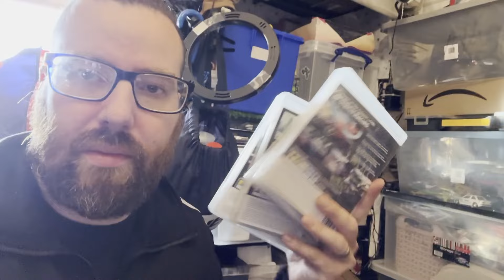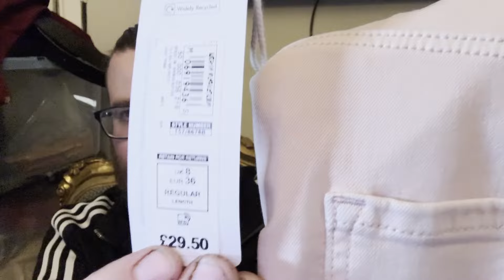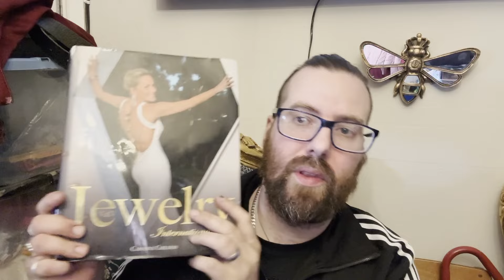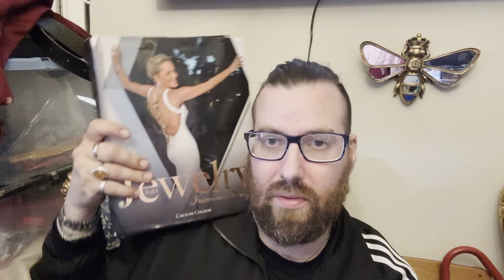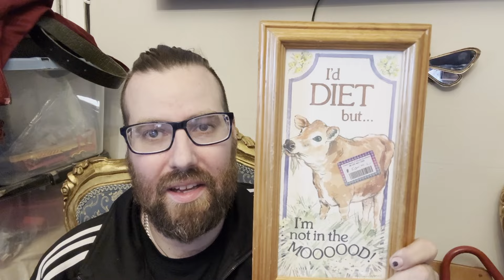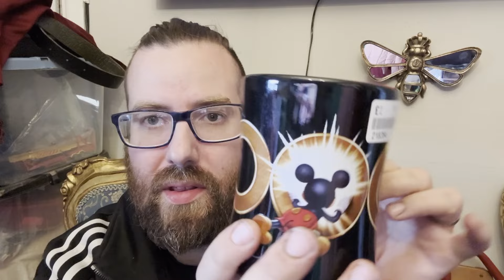The Disney Castle Sold for HOW MUCH?!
Average resellers day, Sales and a nice couple of hauls in this one including the Disney castle I picked up very recently .

Cheers, Tam

About Us

Hello There! On my channel I have live footage of car boot sales, charity shops hunts, thrift shops, marketplace pickups and many more. You can also enjoy best sale and haul videos. As well as day in the life videos.